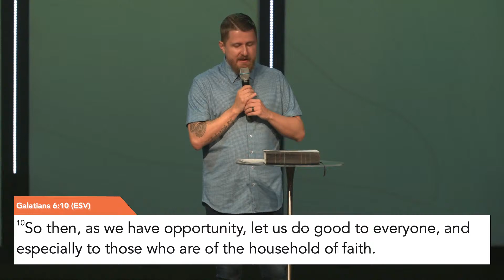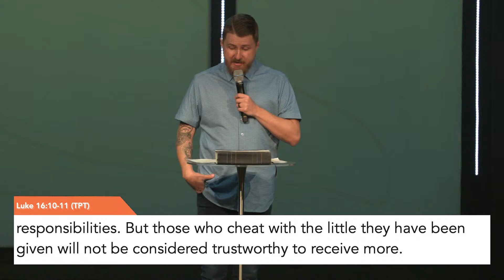Heart for the House | Ryan Sims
Good morning HighRidge family!

If you prayed to receive Christ text 'HighRidge' to 77411